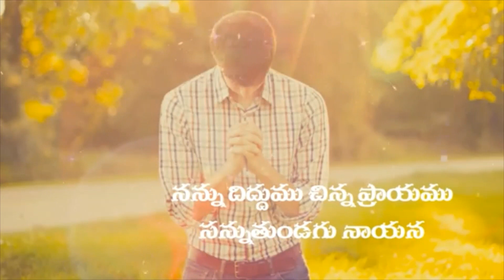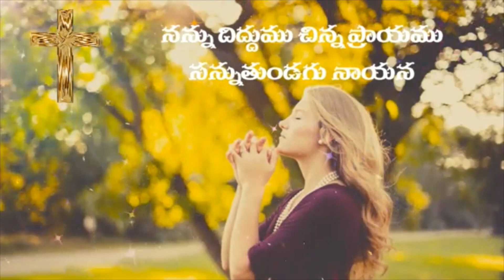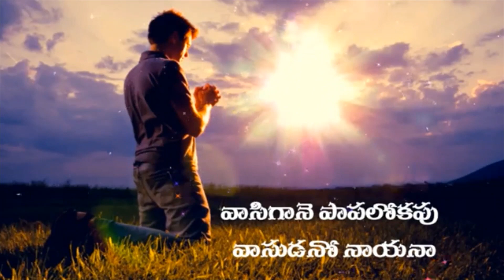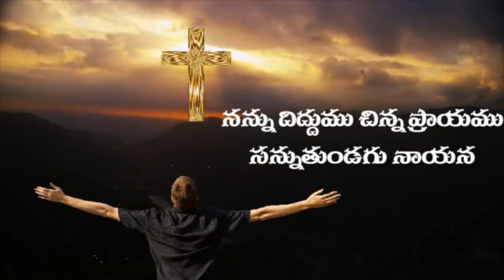53. నన్ను దిద్దుము చిన్న ప్రాయము || Nannu Diddumu Chinna Prayamu || Bible Mission Songs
Telugu Christian Songs మరియు సిలువ సాంగ్స్ కొరకు

On the 31st of January 1938 God wrote “Bible Mission” with golden letters in the air and showed it to Prophet M. Devadas Ayyagaru. He lived for 120 years